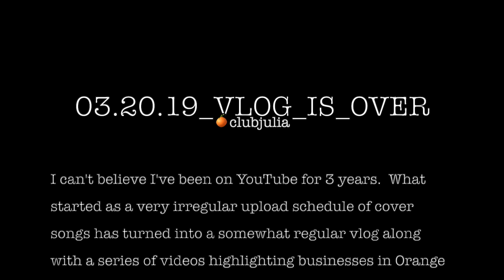Can't Help Falling In Love (Cover) by Julia - Part 2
I can't believe I've been on YouTube for 3 years.  What started as a very irregular upload schedule of cover songs has turned into a somewhat regular vlog along with a series of videos highlighting businesses in Orange County, NY where I live.

Thank you to all that helped me along the way and all the other YouTubers that I met.  You guys keep inspiring me to be as creative as possible.

I hope you enjoyed that video. Til next time. Byyyyyeeeee!